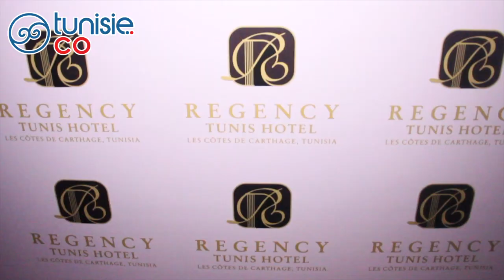Lunasea, le nouveau concept estival du Regency Tunis Hotel